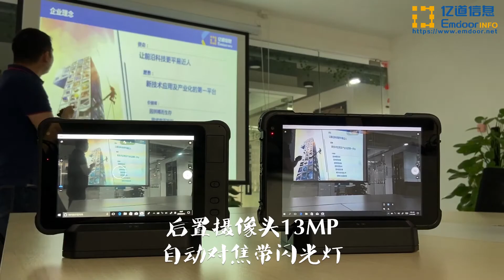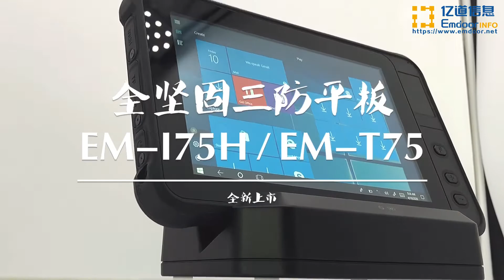7 inch new rugged products from Emdoor are warmly recommended.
7 inch new rugged products from Emdoor are warmly recommended.
1000nit HD highlight screen/ IP67 grade waterproof.
It can expand network port, UHF, ID Identify, fingerprint, QR code and 1D code scan.
Welcome to consult details.